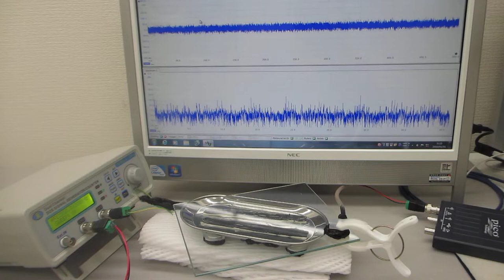－オリジナル超音波発振制御プローブによる表面弾性波の検討－